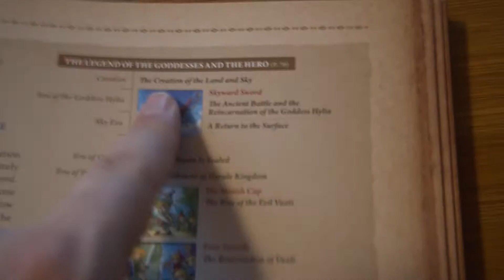Wie mich SKYWARD SWORD HD frustriert & fasziniert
Legend of Zelda: SKYWARD SWORD HD für die Nintendo Switch lässt uns teilhaben an dem Zelda Teil, den viele von uns aufgrund mangelnder Konsole nicht spielen konnten. Was steckt so in dem "vergessenen" Teil der Reihe?